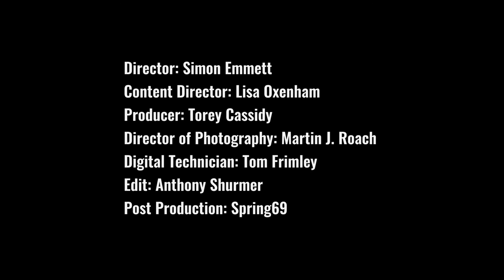Bring Back Beauty: Crown London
The British Beauty Council has launched six inspirational short biographical films to highlight how hair dressing and beauty salons are essential to people’s health and wellbeing within communities across the UK.

The series, called Bring Back Beauty, form part of the British Beauty Council’s Oh Hello Beauty Campaign encouraging people to return to hair and beauty salons. Shot by renowned director Simon Emmett, they explore the role of salons beyond just aesthetics – focusing on the integral role they play in the community as a safe inclusive space and place to build back; and how they provide emotional support and instil personal confidence. They talk to business owners whose salons have comeback from the brink of collapse and to clients who lost a crucial coping mechanism during lockdown.

Director: Simon Emmett
Content Director: Lisa Oxenham
Producer: Torey Cassidy
Director of Photography: Martin J. Roach
Digital Technician: Tom Frimley
Edit: Anthony Shurmer
Post Production: Spring69

– Kérastase
– Phil Smith
– Smith England
– Authentic Beauty Concept
– Herbal Essences
– L’Oréal Professionnel Paris
– Redken
– Schwarzkopf Professional
– Dermalogica UK
– Matrix
– Hair by Sam McKnight